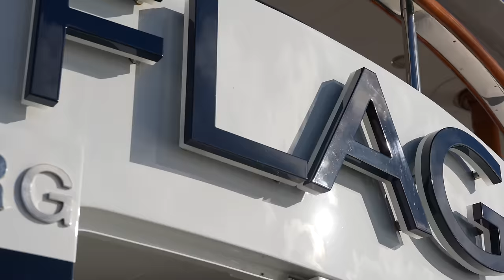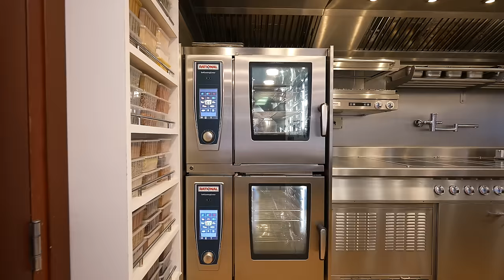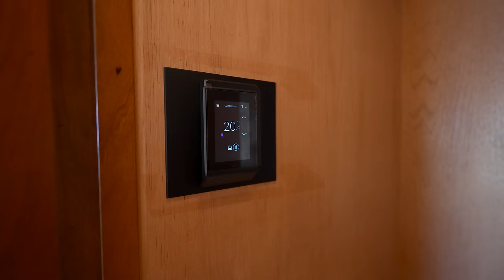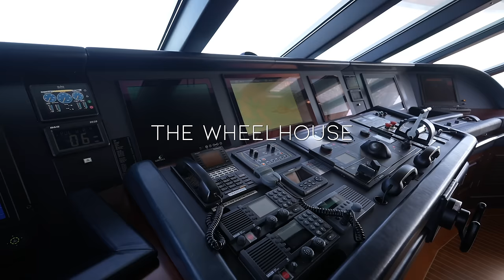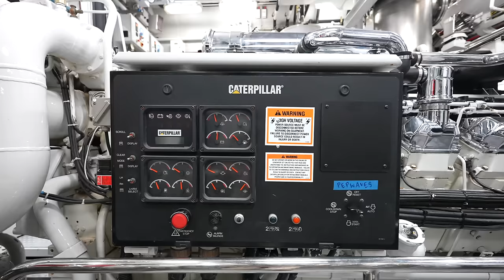We Stayed on Tommy Hilfiger's $46,000,000 Mega Yacht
This week, our team had a breathtaking experience touring Flag, a luxurious yacht owned by fashion icon Tommy Hilfiger & his wife Dee Hilfiger.

Would you like your listing or property to be featured on this channel?

Yacht Name: Flag
Yacht Sale Price: $46,000,000

Seasonal Charter Rates:
SUMMER
€417,000/week ($444,000/week)

WINTER
€447,000/week ($476,000/week)

Yacht Specs:
62.3 meters long (204.5 feet)
10.8-meter beam (35.4 feet)
1,078 Gross Tons
7 State Rooms
17 Crew

Engine Specs:
16 Knots Top Speed
14 Knots Cruising Speed
Fuel Consumption: 450 Liters per hour
2 X 2,000HP Caterpillar Engines

Owned By:
Tommy Hilfiger
Tommy’s Instagram: @thomasjhilfiger

Dee Ocleppo Hilfiger
Dee’s Instagram: @mrshilfiger

Listing Brokerage:
Burgess
Burgess’ Instagram: @burgessyachts

Built By:
Feadship
Feadship’s Instagram: @feadship

Interior Designer:
Chahan Minassian
Chahan's Instagram: @chahan_m

Portal
Art Piece by Chan Ryan Ahn

Yacht Description:
One of the most high-profile yachts on the charter scene, 62m motor yacht FLAG is the ideal choice for those looking for a sophisticated, yet fun vacation. Designed by award-winning Dutch shipyard Feadship with interiors created by the highly acclaimed Chahan Minassian.

FLAG is pleased to offer a well-equipped gym located on the bridge deck, of course should you choose, the decks are large enough for sunrise or sunset yoga too.

FLAG offers a well-rounded experience from messing around in the water on the yacht’s jetskis, SeaBobs, snorkelling gear or the inflatables (including large slide) to relaxing with your favourite movie. Effortlessly slide between formal dining in the main saloon to barefoot luxury on the sun deck with cocktail in hand. What ever you are looking for in your next yacht charter, FLAG is sure to deliver.

WeBull is the app I use to invest in stocks:
Get 2 free Stocks on WeBull when you open an account and deposit $100 (Valued up to $1400)

Camera Gear used in the Video and Edit:

My favorite books:

Hosted by Enes Yilmazer - @EnesYilmazer
Filmed by  @AyersWorld , @Jaysonk0312 , @Ermanalkis , @Notcollinbliss
Edited by @AyersWorld , @Create.james , @Dondartt , @Ermanalkis , @Jaysonk0312 , @Notcollinbliss

Time Codes:
00:00 Introduction
01:42 Main Deck Aft: Seating Area
03:23 Main Salon Seating Area, Bar
05:02 Yacht Information, Interview with Tommy Hilfiger
07:00 Formal Dining Area, The Galley Tour with Head Chef Josh
09:27 Interview with Dee Hilfiger, Team Breakfast
12:30 Guest State Rooms, Mikey’s Room Tour
19:32 Crew Quarters: Tour With Bea, Second Stewardess
20:41 Beach Club, Toys, Obstacle Course
25:09 Owner’s State Room
28:53 Bridge Deck Aft: Seating Area, Dining Area, Meals Onboard
32:20 Sky Lounge: Lounging Area, Bar, Cocktail Specials
34:24 The Wheel House: Tour with Captain Patrick
37:06 The Engine Room: Tour with Chief Engineer Lee
40:10 Wing Station, The Bow, Feadship
42:56 The Sun Deck, Lounging Areas, Pizza Night
46:04 Nobu Night
48:16 Landing, Seating Areas, Jacuzzi
49:07 Last Night on Flag
50:15 Outro